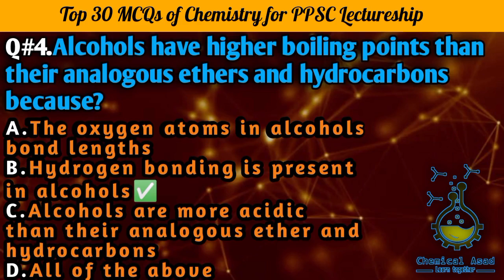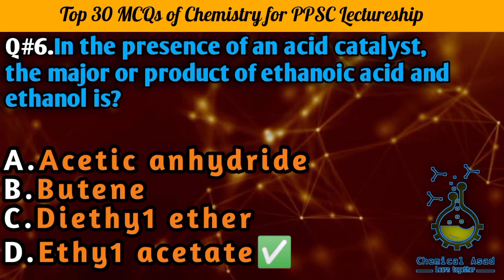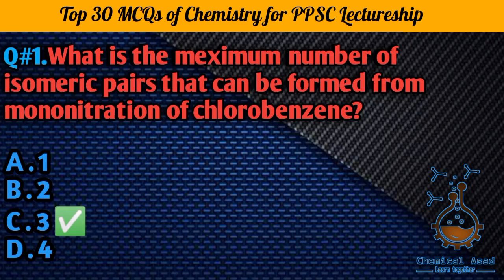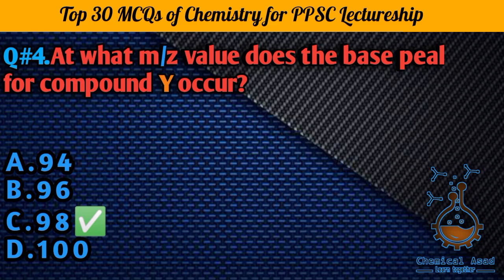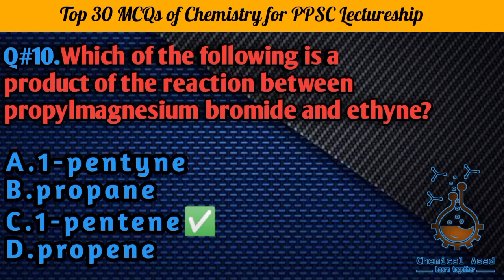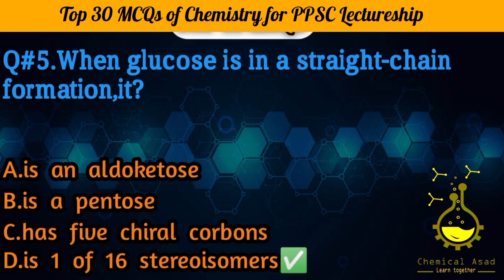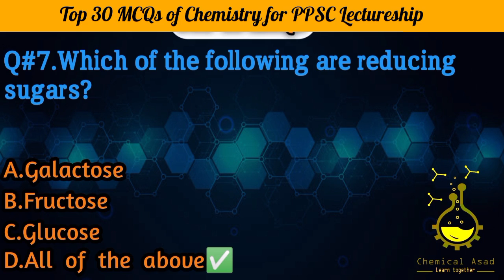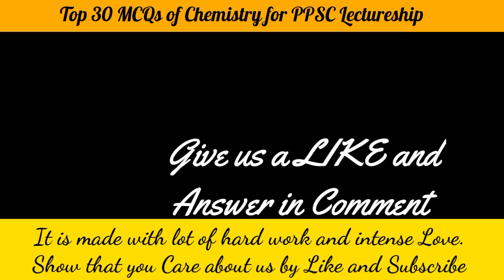Top 30 MCQs solved for PPSC Jobs. Lectureship Chemical Asad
Punjab Lectureship jobs and other teaching jobs MCQs paper.

Chemistry PPSC Jobs.